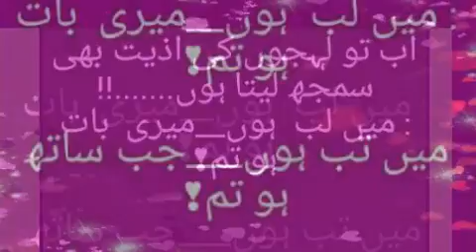Basa k tum meri ankhon ma kahan chalay gy poetry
YE SHAHAR ISHAQ HA  YAHAN ISHAQ KI IJAZAT NI